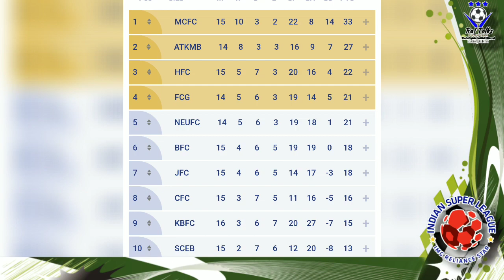എല്ലാം പതിവുപോലെ I Mumbai city fc vs kerala Blasters fc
Mumbai city fc vs kerala Blasters fc